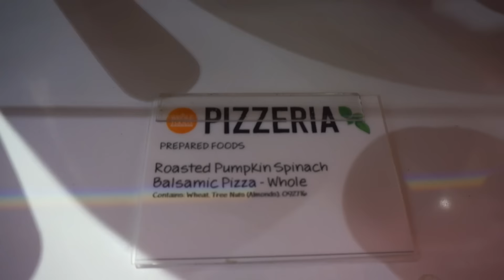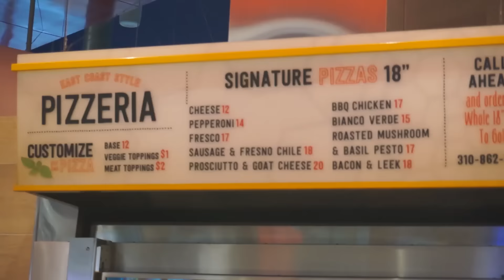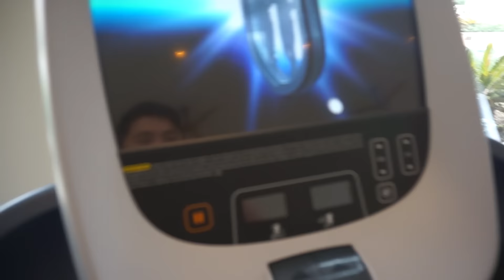BOOTY WORK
Questions? Inquiries? Want to submit video ideas?!